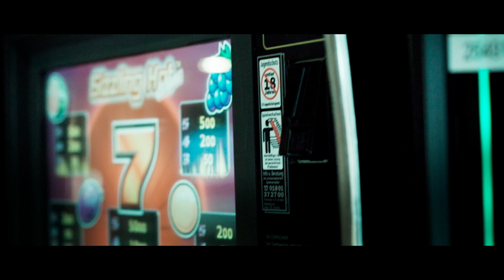Kids Bikes Group Test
Read ENDURO Magazne Issue #018 for free on your Tablet, iPhone or online!

Film: Klaus Kneist
Edit: Sebastian Hermann